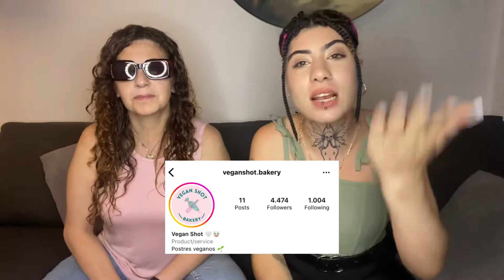PROBANDO POSTRES con mi mamá | Pascuas Veganas con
Pascuas veganas con: Instagram.com/veganshot.bakery

Make up: Instagram.com/giulidemakeup